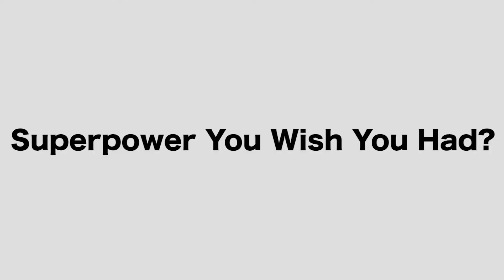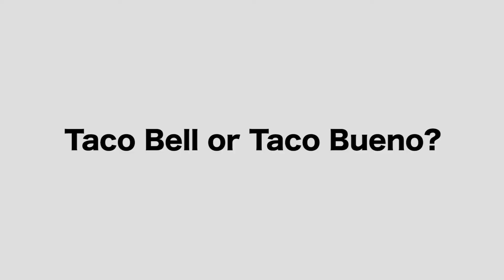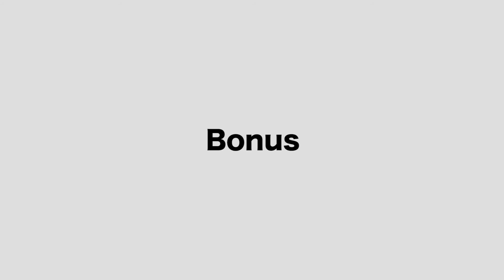Bridge Lacrosse | Rapid Fire with Marissa (Ep. 4)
With school around the corner, we got caught up with Marissa before she goes back to class. Marissa is a junior and current Varsity student-athlete with Bridge. This Rapid Fire we learned a few new things about Marissa and heard her wicked awesome Bahston accent. Enjoy!

Follow Bridge Here!

Bridge Lacrosse is a small sports-based youth development nonprofit serving the urban communities of North Texas. Our mission is to use lacrosse to broaden the horizons of our community's youth. In 2004, our programming began with a simple summer lacrosse camp in South Dallas. In 2008, we officially became Bridge Lacrosse. We have introduced lacrosse to hundreds of student-athletes in both South and West Dallas, providing hours of high-quality lacrosse instruction with the help of high school volunteers and coaches. We believe that our programs can be an integral part of youth development in the urban communities we serve.